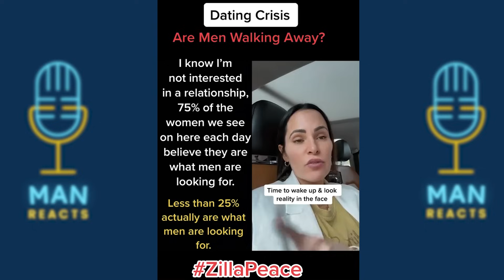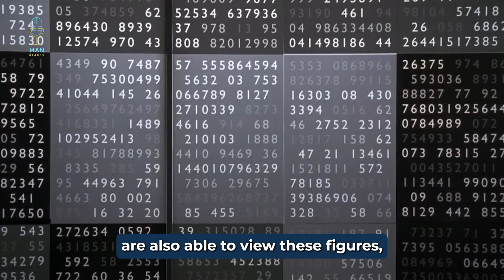The Rise of Men Walking Away from Dating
Men are walking away from women and dating because they are down with disrespect, rejection, accusations, and a general sense of entitlement that modern women showcase.